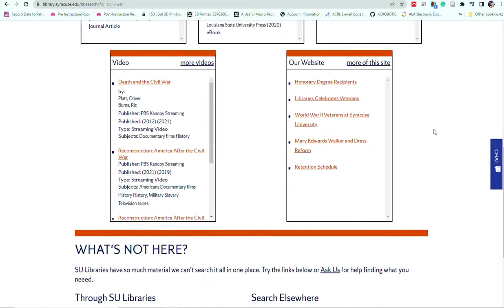Exit to Summon demo